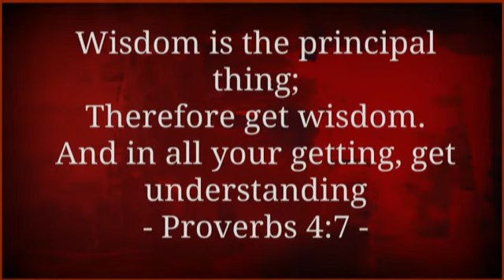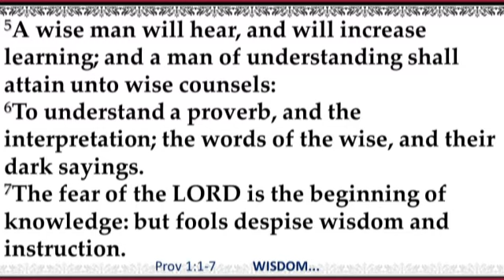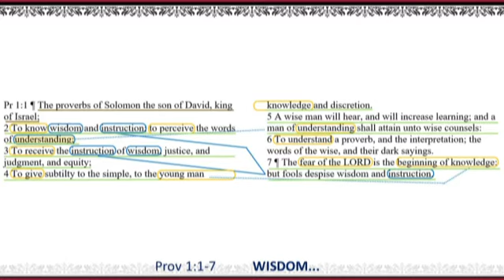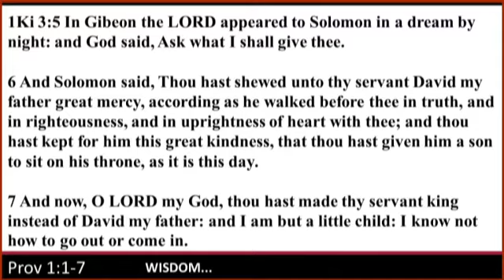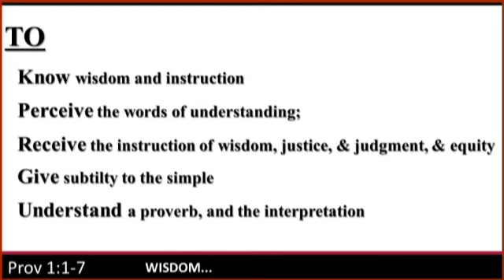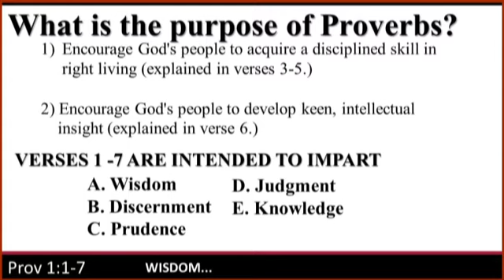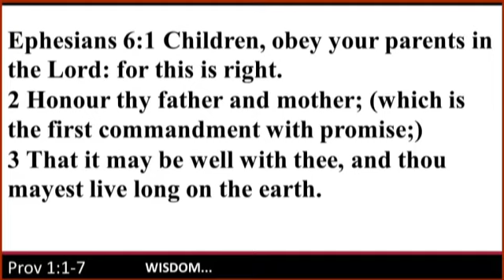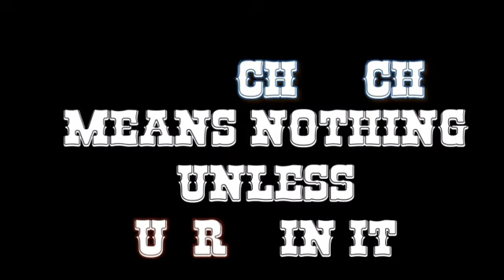Prov 1 (Wisdom)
King Solomon parted some of his wisdom for us to gain from if we seek and listen...